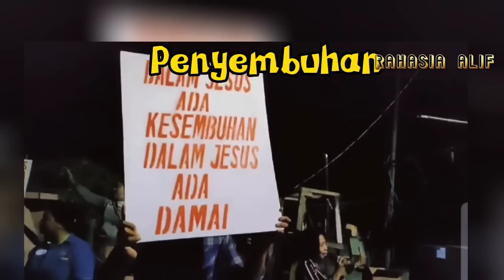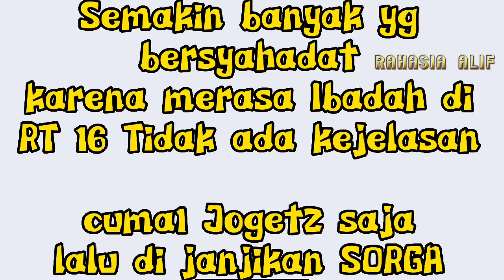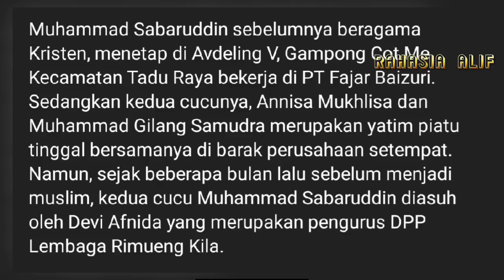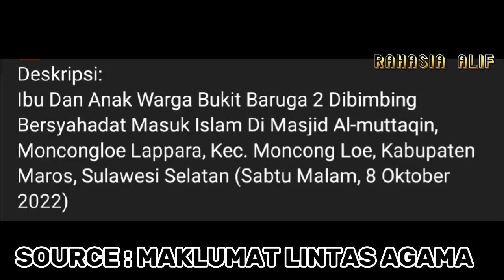MUALAF TERBARU 2022 || EFEK IBADAH DI RT 16 GAK JELAS